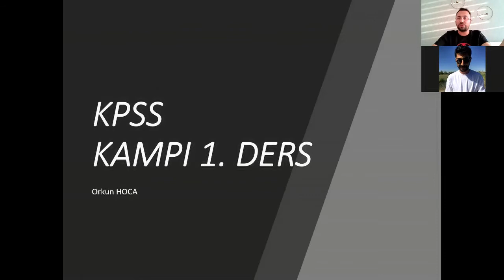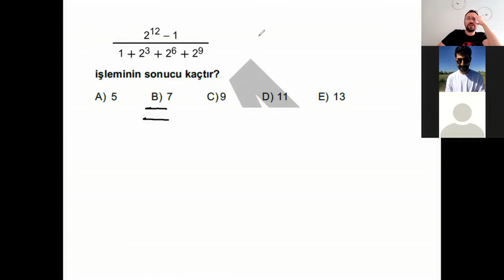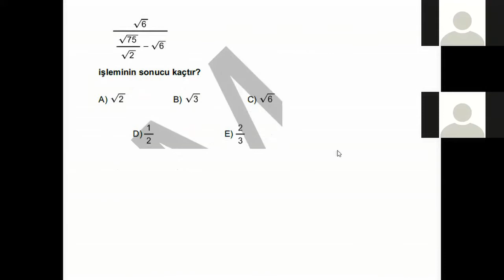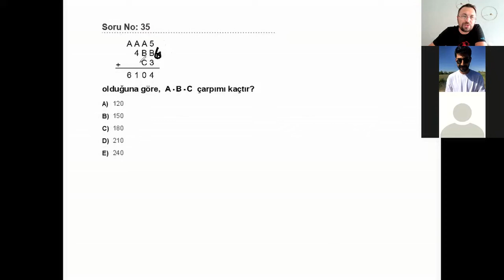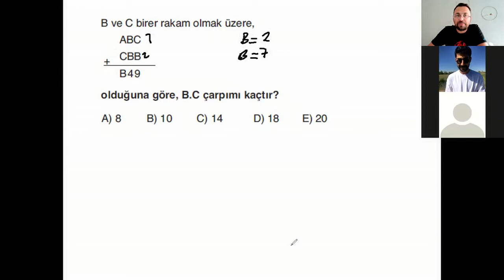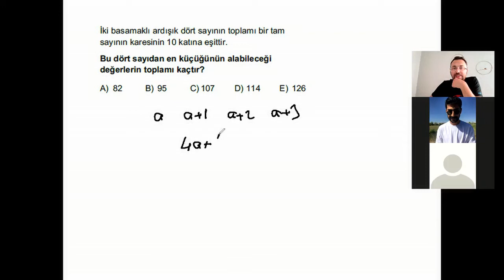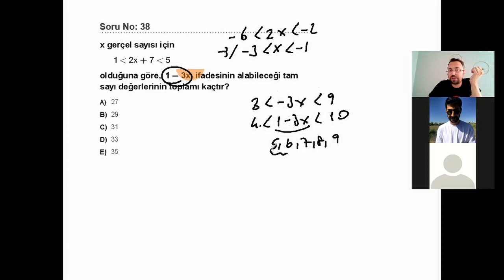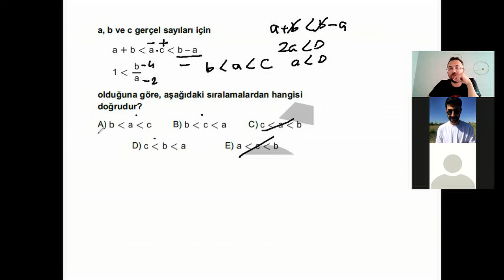KPSS MATEMATİK KAMPI 1. GÜN 1. DERS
KPSS Matematik Kampı